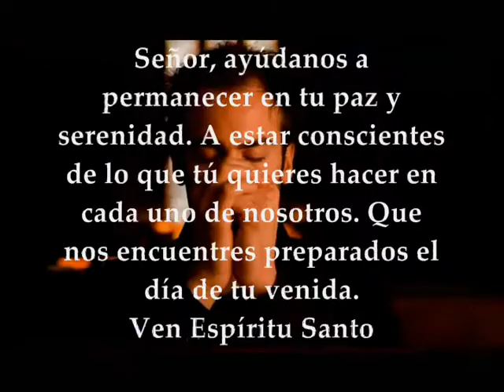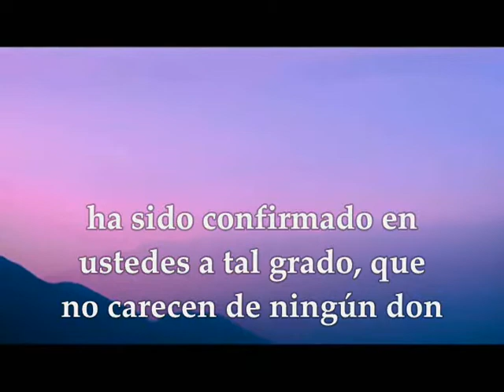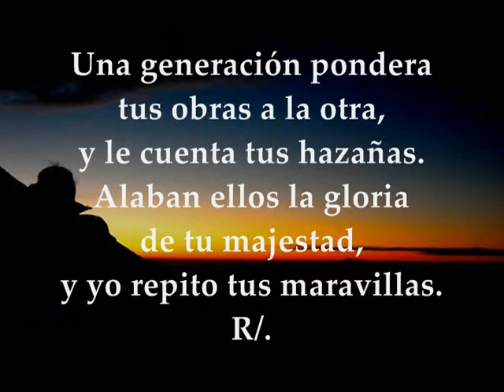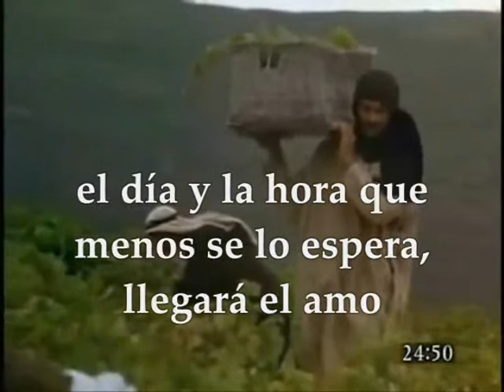Lecturas Eucaristía Jueves 27 de Agosto de 2020 Mateo 24,42-51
Audio vídeo Lecturas Santa Eucaristía Jueves 27 de Agosto de 2020 JUEVES XXI SEMANA TIEMPO ORDINARIO CICLO A Primera Lectura: De la primera carta del apóstol san Pablo a los Corintios 1,1-9 Salmo 144,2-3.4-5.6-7 R/. Bendeciré tu nombre por siempre, Dios mío, mi rey Del santo Evangelio según san Mateo 24,42-51
Jueves de la 21ª semana de Tiempo Ordinario.
Primera lectura
Comienzo de la primera carta del apóstol san Pablo a los Corintios 1, 1-9
Pablo, llamado a ser Apóstol de Jesucristo por voluntad de Dios, y Sóstenes nuestro hermano, a la Iglesia de Dios que está en Corinto, a los santificados por Jesucristo, llamados santos con todos los que en cualquier lugar invocan el nombre de nuestro Señor Jesucristo, Señor de ellos y nuestro: a vosotros, gracia y paz de parte de Dios nuestro Padre y del Señor Jesucristo. Doy gracias a mi Dios continuamente por vosotros, por la gracia de Dios que se os ha dado en Cristo Jesús; pues en él habéis sido enriquecidos en todo: en toda palabra y en toda ciencia; porque en vosotros se ha probado el testimonio de Cristo, de modo que no carecéis de ningún don gratuito, mientras aguardáis la manifestación de nuestro Señor Jesucristo.
Él os mantendrá firmes hasta el final, para que seáis irreprensibles el día de nuestro Señor Jesucristo.
Fiel es Dios, el cual os llamó a la comunión con su Hijo, Jesucristo nuestro Señor.
Salmo
Sal 144, 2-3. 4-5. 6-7 R/. Bendeciré tu nombre por siempre, Señor.
Día tras día, te bendeciré
y alabaré tu nombre por siempre jamás.
Grande es el Señor, merece toda alabanza,
es incalculable su grandeza. R/.
Una generación pondera tus obras a la otra,
y le cuenta tus hazañas.
Alaban ellos la gloria de tu majestad,
y yo repito tus maravillas. R/.
Encarecen ellos tus temibles proezas,
y yo narro tus grandes acciones;
difunden la memoria de tu inmensa bondad,
y aclaman tu justicia. R/.
En aquel tiempo, dijo Jesús a sus discípulos:
«Estad en vela, porque no sabéis qué día vendrá vuestro Señor.
Comprended que si supiera el dueño de casa a qué hora de la noche viene e! ladrón, estaría en vela y no dejaría que abrieran un boquete en su casa.
Por eso, estad también vosotros preparados, porque a la hora que menos penséis viene el Hijo del hombre.
¿Quién es el criado fiel y prudente, a quien el señor encarga de dar a la servidumbre la comida a sus horas?
Bienaventurado ese criado, si el señor, al llegar, lo encuentra portándose así. En verdad os digo que le confiará la administración de todos sus bienes.
Pero si dijere aquel mal siervo para sus adentros: “Mi señor tarda en llegar”, y empieza a pegar a sus compañeros, y a comer y a beber con los borrachos, el día y la hora que menos se lo espera, llegará el amo y lo castigará con rigor y le hará compartir la suerte de los hipócritas.
Allí será el llanto y el rechinar de dientes».